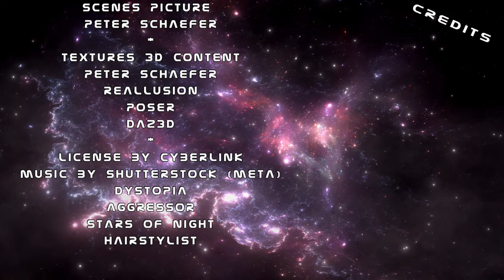Episode 07 - Die Zukunft beginnt jetzt: Ein neues Kapitel voller Kraft und Spannung.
Willkommen zu meinem neuen Science-Fiction-Action-Video! In diesem Video geht es um die ständige Bedrohung durch das Syndikat, die nun endlich ein Ende gefunden hat. Aus der einst mächtigen Organisation wurde ein Zwerg und die Zukunft der Menschheit beginnt endlich einen positiven Verlauf zu nehmen. Doch einzelne Syndikats-Mitglieder versuchen verzweifelt, den Schutzschild der neuen Stadt Desert-City abzuschalten. Werden sie erfolgreich sein? Das erfährst du in diesem spannenden Video!
Dieses Video richtet sich an alle Science-Fiction Fans und Action-Liebhaber, die sich gerne in eine aufregende und kraftvolle Geschichte vertiefen möchten. Wenn du also Lust auf eine packende Story hast und sehen willst, wie die Zukunft der Menschheit aussieht, dann darfst du dieses Video nicht verpassen.
Also schnapp dir Popcorn und mach dich bereit für ein unglaubliches Abenteuer in meiner neuen Science-Fiction Action-Story. Denk daran, das Video zu liken und zu teilen, wenn es dir gefallen hat. Ich freuen mich auf dein Feedback in den Kommentaren.
Mit großer Aufregung präsentiere ich euch dieses Video, in dem ich eine komplett neue Umgebung erschaffen musste. Es war mir wichtig, die Arbeit des Materie-Replikators bei der Entstehung dieser Stadt anschaulich darzustellen.
Nun möchte ich auch noch etwas Persönliches loswerden.
Ich bin überaus dankbar für die enorme Unterstützung, die mein Kanal von euch erhalten hat. Durch eure aktive Teilnahme wurde der YouTube-Algorithmus aktiviert und mein bescheidener Kanal konnte große Erfolge verzeichnen. Dafür möchte ich mich herzlich bedanken.
Jetzt wünsche ich euch viel Spaß mit Episode 07!